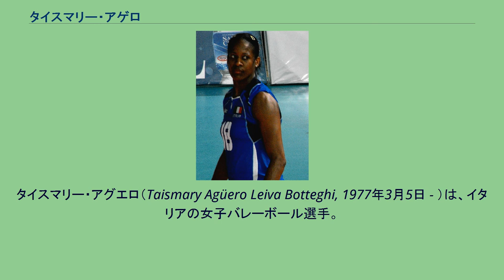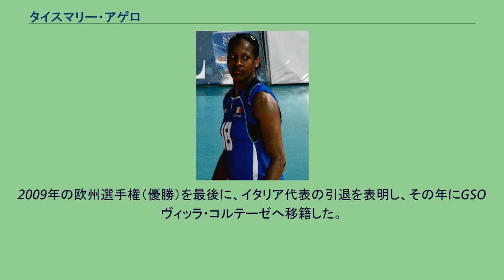タイスマリー・アゲロ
アシステル・ノヴァーラの選手
タイスマリー・アグエロ（Taismary Agüero Leiva Botteghi, 1977年3月5日 - ）は、イタリアの女子バレーボール選手。
キューバ・サンクティ・スピリトゥス州出身。
元キューバ代表、元イタリア代表。
8歳の時にバレーボールを始める。
2年後、ハバナのCarro Pelado Traning Center に入団した。
1993年世界ジュニア選手権に出場し優勝を経験。
同年シニア代表に初選出された。
身長は177cmとそれほど高くないものの、卓越したバネを持ち最高到達点322cmと世界トップクラスのジャンプ力を誇り、セッター経験もある為にトスも上手にこなす選手で、キューバ代表として出場した1996年アトランタオリンピック、2000年シドニーオリンピックで金メダルを獲得した。
1999年ワールドカップではMVPとベストサーバー賞を獲得した。
2001年にイタリアへ亡命し、後にイタリア国籍を取得。
2007年にイタリア代表のオポジットに選出され、欧州選手権で初優勝に貢献するとともにMVPを獲得。
同年ワールドカップでも優勝し、2008年北京オリンピックに出場した。
所属クラブではセリエAのシリオ・ペルージャ、アシステル・ノヴァーラで活躍したのち、2007年にトルコリーグのテュルクテレコム・アンカラに移籍。
2009年の欧州選手権（優勝）を最後に、イタリア代表の引退を表明し、その年にGSOヴィッラ・コルテーゼへ移籍した。